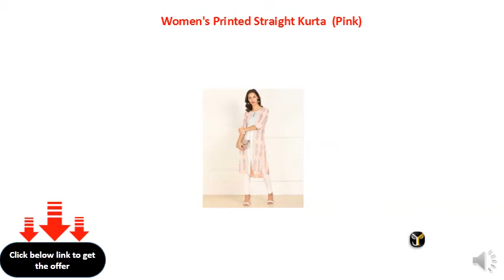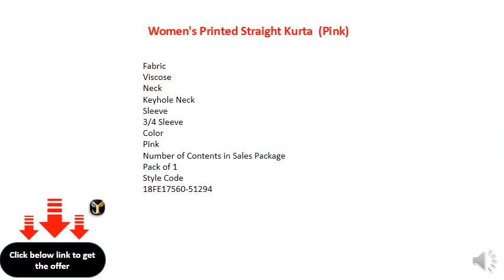W Women's Printed Straight Kurta (Pink)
Fabric: Cotton Viscose Blend
Occasion: Casual
Pattern: Printed
Color: Pink
Sleeve Length: 3/4 Sleeve
Style: Straight